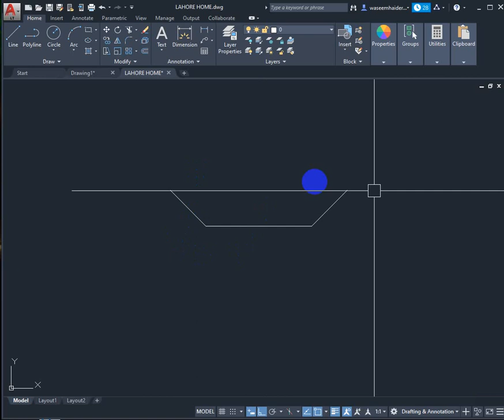HOW TO MAKE ANGLE LINE IN AUTOCAD